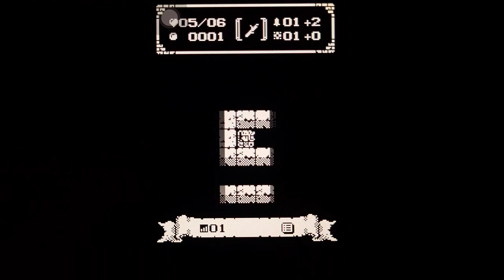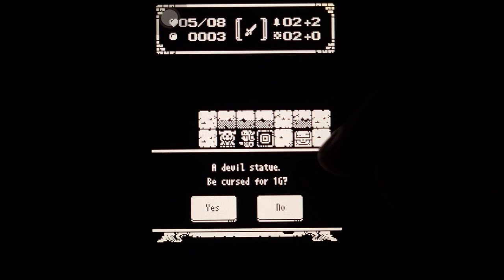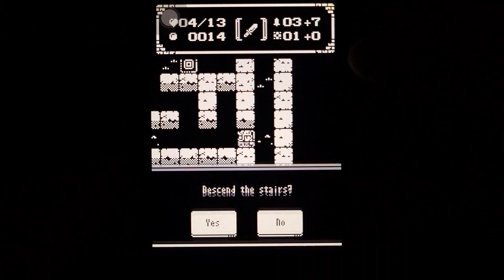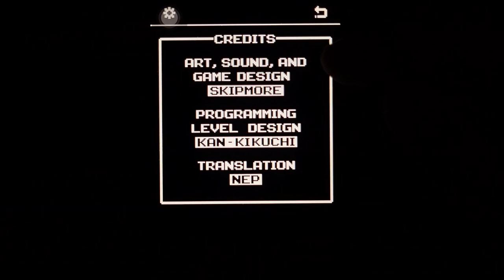1-Bit Rogue (2016) by Kan Kikuchi - iPhone 4s Gameplay